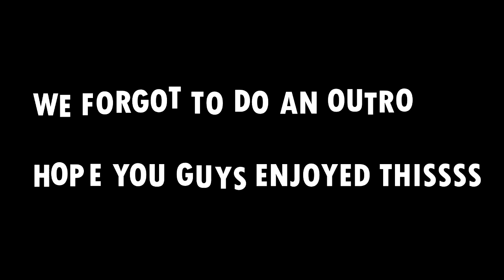Why You Need A Sugar Daddy FT FELA| Call Of Duty: Infinite Warfare ZOMBIES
so dimeji and i recorded a video talking about having a sugar daddy in Nigeria and the controversies surrounding FELA

This is a right that you have and we will not change that. If any part of this content on this channel is your property (such as image or distributor, artist, musician, label), please send me an email message or a personal message and your content will be removed immediately.
However, if referencing the artist and content is okay please let me know.